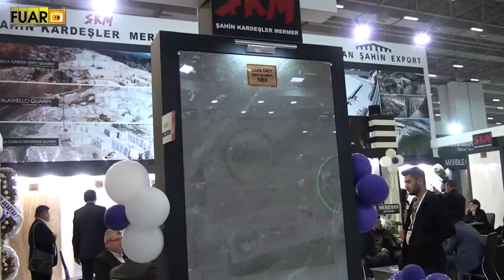TRABELLA STONES - FUAR TV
Afyonkarahisar / İscehisar'da faaliyetlerine devam eden sektörün önde gelen isimlerinden  "  TRABELLA STONES     " firma  yetkilisi      Ali Şahin firmanın standında, muhabirimiz  Hülya Çekim'in  sorularını yanıtladı.